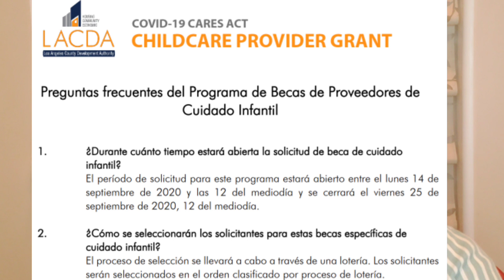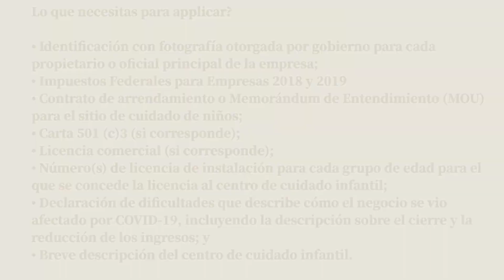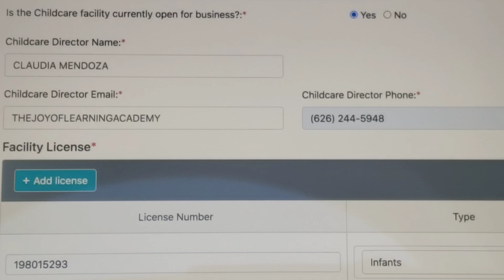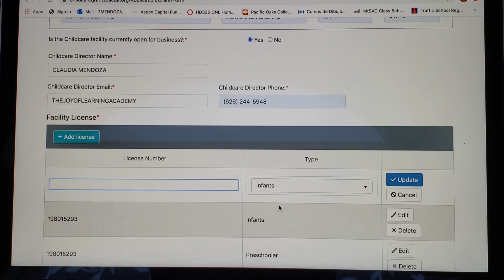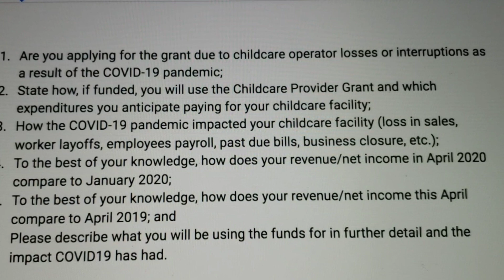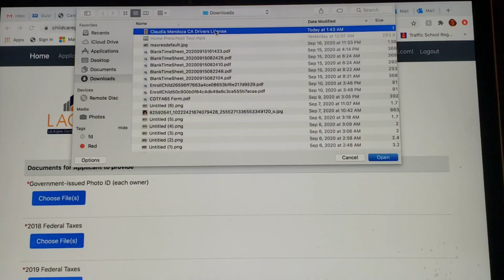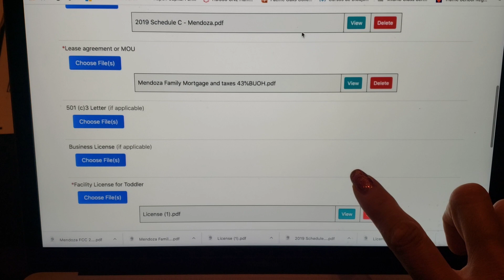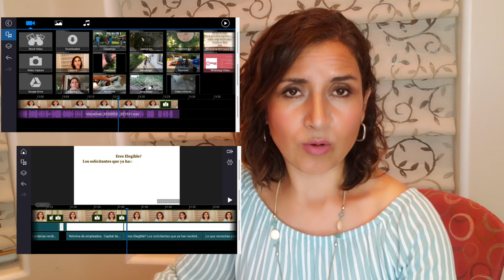Como Aplicar para el LA Covid-19 Grant for Childcare | How to Apply for a Grant (Spanish)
Como aplicar para LA County Development Authority: COVID-19 Cares Act Childcare Provider Grant

Paso por paso como llenar la aplicacion para esta subvención o beca.
Ayuda para guarderias de cuidado de niños en centro o en casa.
$40,000 para centros de cuidado infantil en centro y$10,.000 para guarderias en casa
Application link / el link para la aplicacion y mas informacion: